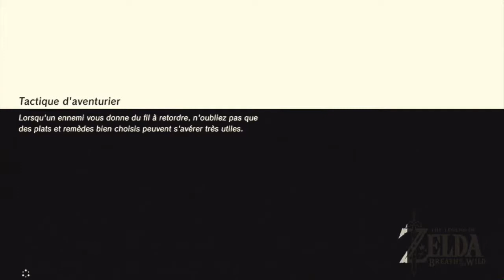The Legend of Zelda Breath of the Wild / FR / 53 : Deux fois plus extrême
Je pense que le jeu essaye de me dire quelque chose.